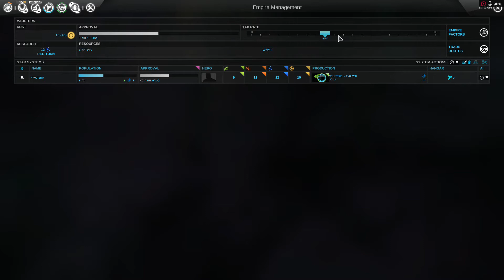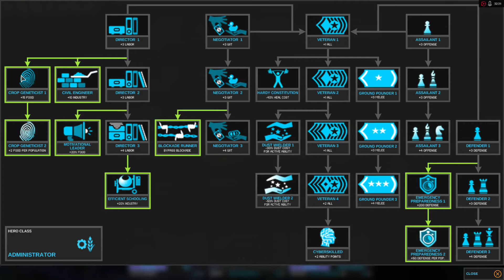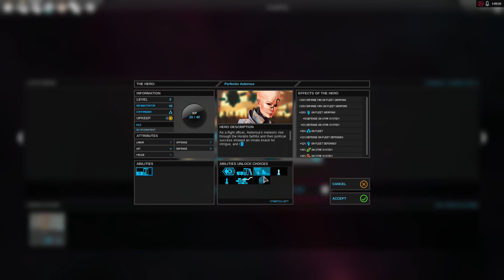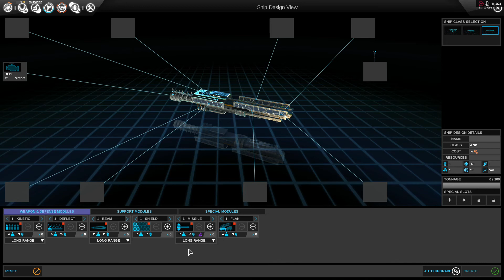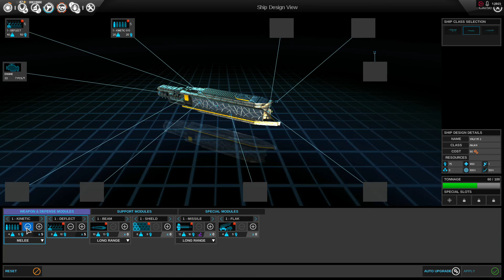Gaming With Greg "Endless Space: Disharmony Tutorial" (Vaulters First 20 Turns)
My first Video. An Intro Tutorial of how I play one of my favorite 4X games, Endless Space: Disharmony.  Hopefully some useful info for beginners and veterans alike.

Sadly the music stopped mid recording and I didn't really notice until much too late to fix it, so you get my nose whistle for an hour and a half instead. Enjoy!